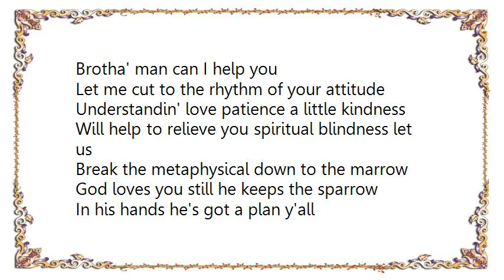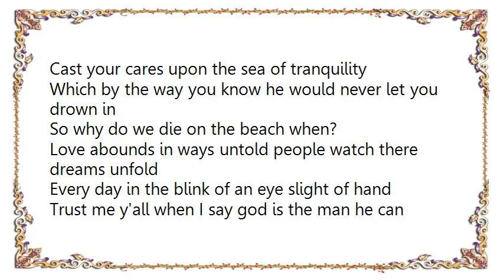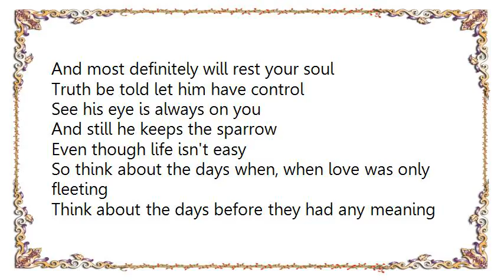Kem - Brotha Man Lyrics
[Lyrics Kem - Brotha Man]
Brotha' man can I help you
Let me cut to the rhythm of your attitude
Understandin' love patience a little kindness
Will help to relieve you spiritual blindness let us

Break the metaphysical down to the marrow
God loves you still he keeps the sparrow
In his hands he's got a plan y'all
And I'm sure it's gonna be groovy

So think about the days when, when livin' wasn't easy
Think about the times when life was so misleading
Think about the days before they had any meaning
Think about these things what a difference you'll make

God's gonna heal you everywhere you hurt
You've done all you can so just watch him work
His wonders see this one that is mystical sweetness
Folks stick around as we watch him complete this

Thing he has done in you and in me
Cast your cares upon the sea of tranquility
Which by the way you know he would never let you drown in
So why do we die on the beach when?

Love abounds in ways untold people watch there dreams unfold
Every day in the blink of an eye slight of hand
Trust me y'all when I say god is the man he can
And most definitely will rest your soul

Truth be told let him have control
See his eye is always on you
And still he keeps the sparrow
Even though life isn't easy

So think about the days when, when love was only fleeting
Think about the days

Won't you think about the days when livin' wasn't easy?
Think about the times when, when life was so misleading
Won't you sit around think about these things won't you, won't you?

Think about the days when life was so sad
Think about the times when love was somethin' you lacked in
Think about the days when you lived on your hands and knees
Won't you think about these things? What a difference you'll make